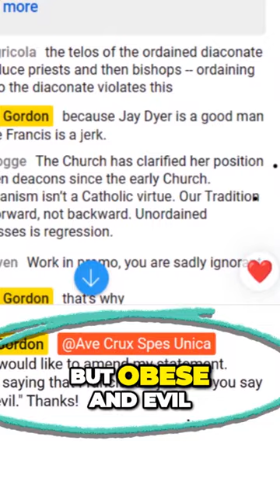Can Catholics Insult the Pope?